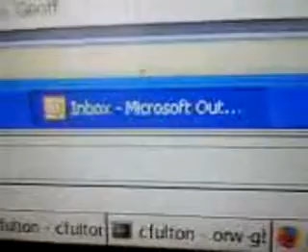Spider in Monitor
I came to work, and found that there was a spider INSIDE my monitor crawling around.  Here's a video of it from my cell phone.